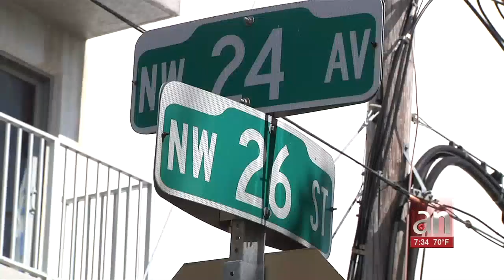Incendio en un apartamento de Miami deja a una madre y sus cuatro hijos sin hogar